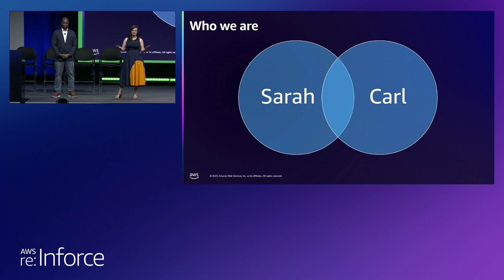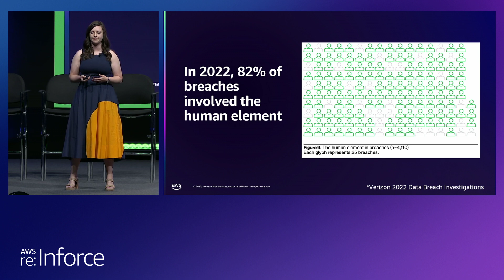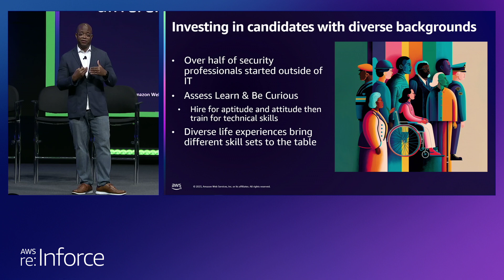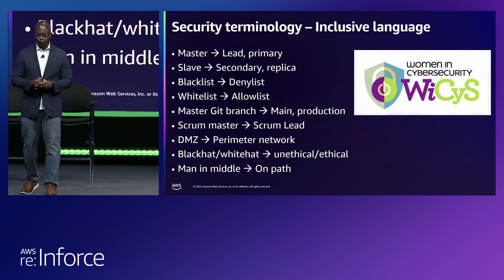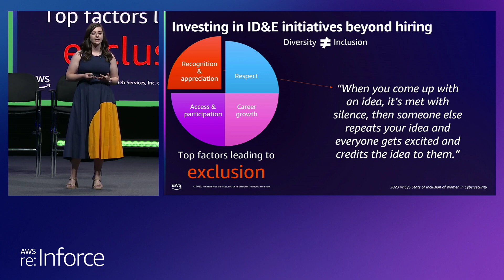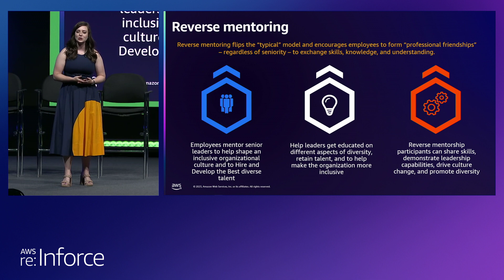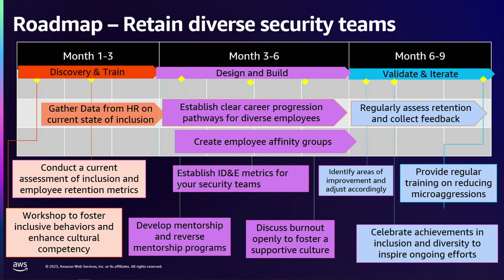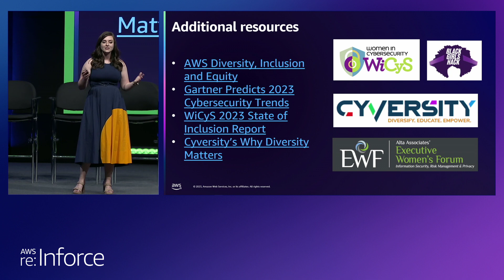AWS re:Inforce 2023 - Inclusive security: Building diverse teams for stronger defenses (ABW101)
Diverse security teams provide various perspectives on security, resulting in stronger defenses. In this session, AWS Security team hiring managers discuss tools to close the security workforce gap. Learn how to invest in diversity, equity, and inclusion (DEI) initiatives, build affinity groups and technical communities, re-evaluate hiring standards, and invest in candidates with diverse backgrounds. Join this session to explore how to create sustainable, inclusive teams that reflect the world we protect.